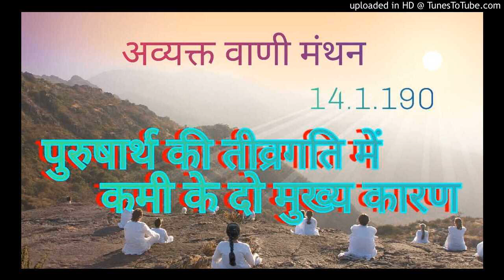पुरुषार्थ की तीव्रगति में कमी के दो मुख्य कारण 14.1.1990 बी.के.निहा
पुरुषार्थ की तीव्रगति में कमी के दो मुख्य कारण
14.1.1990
बी.के.निहा